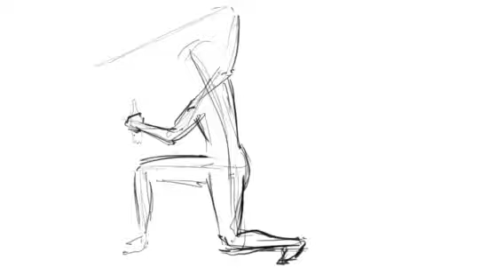Character Sketch Process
Sketch process for a DND character.